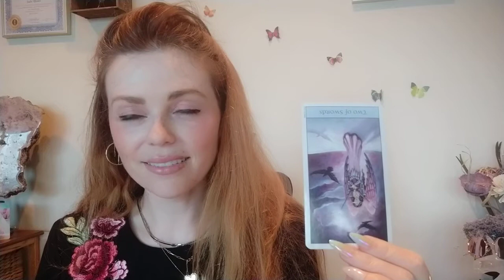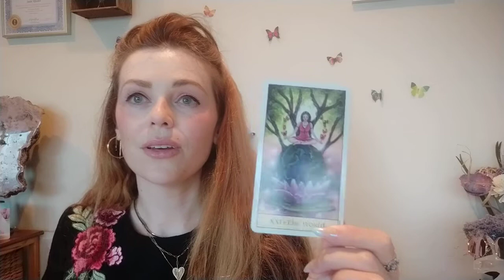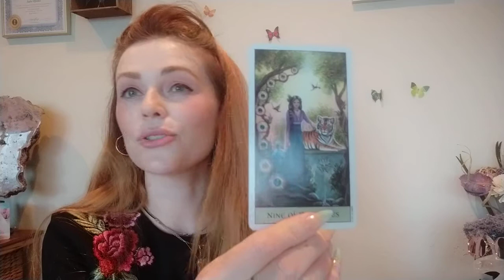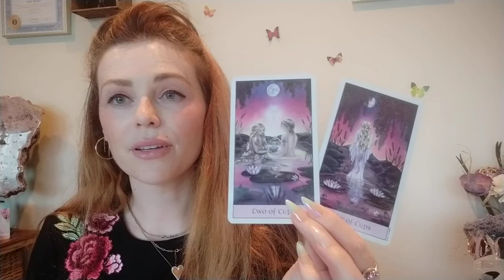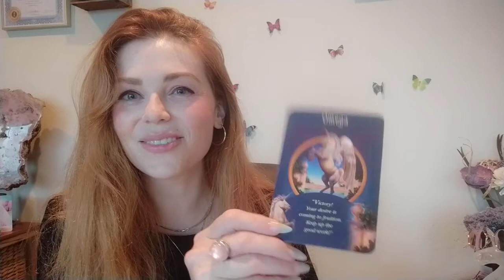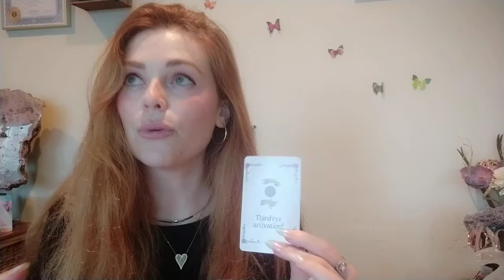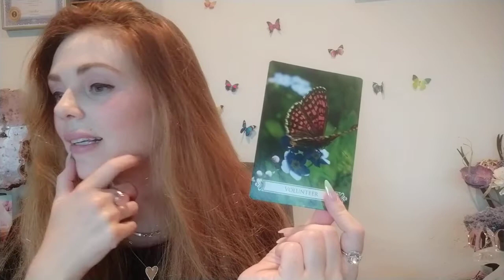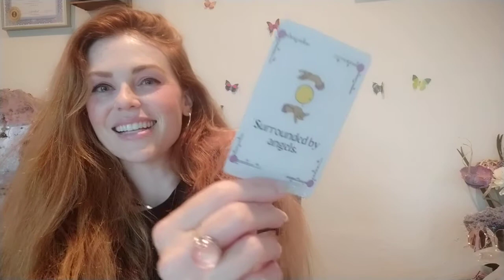AQUARIUS 💙TIME TO HAVE SOME FUN! INFINITE LOVE!! CELEBRATING LIFE & THE MIRACLE & VICTORY OF YOU!! 🐝